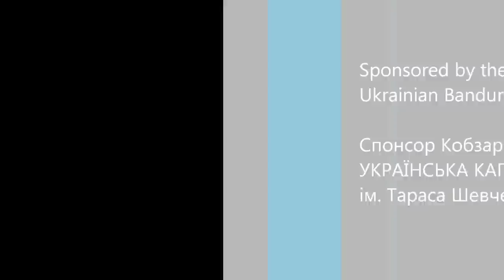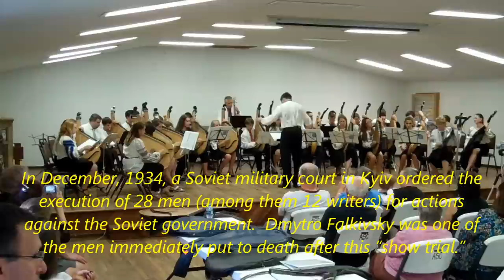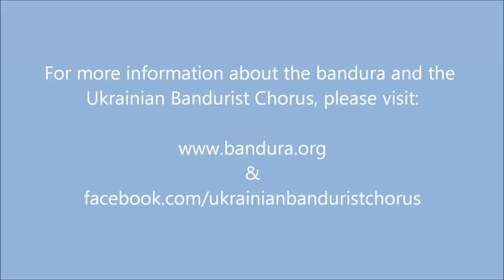Kobzarska Sich 2012 _ POLISSIA _ by O. Mahlay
POLISSIA by Oleh Mahlay. Performed by the 2012 Kobzarska Sich Full Ensemble under the direction of Yurij Petlura. World premiere performance - August 18, 2012. Emlenton, Pennsylvania.
ПОЛІССЯ - композиція Олега Махлая. Виконують учасники Кобзарської Січі під керівництвом Юрія Петлюри.